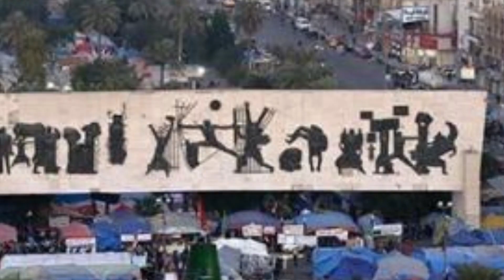مدرب عالمي وافق على تدريب منتخبنا في بغداد واهم القنوات الناقلة لمباراة منتخبنا الاولمبي امام الاردن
الاتحاد العراقي لكرة القدم
كرة القدم
مهند_علي
منتخب_العراق اليوم امام منتخب_لبنان و#ادفوكات جاهزون لااخذ الثلاث نقاط و#منتخب_الاولمبي الى النصف نهائي
ملخص_مباراة منتخب_العراق_الاولمبي_الامارات_الاولمبي
TV MOH SPORT
قناة اخبار ومناقشة رياضية بين متابعي قناتي على اليوتيوب